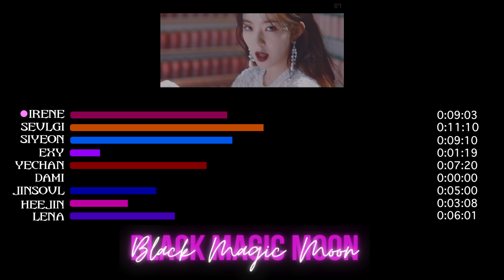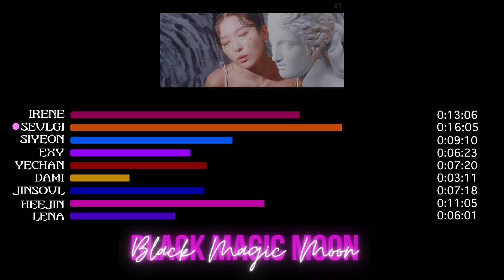Project: BLACK MAGIC MOON - Part 4: Psionics; Psycho (Red Velvet)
PART IV: Psionics
There’s a hesitation. Are they doing the right thing, or have they been set up?